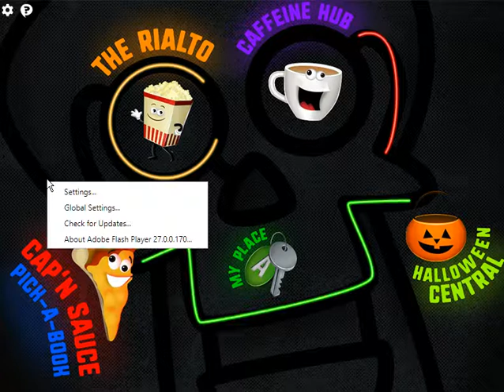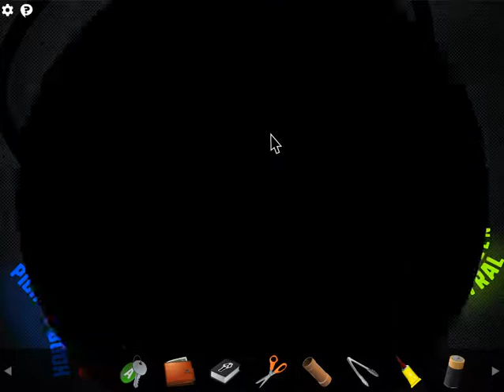WHAT DO I DO???? | Midnight Cinema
I sadly forgot to save data for this game soooooo I won't be recording it anymore D: Sorry but the good news is I got a video upload, wow! The best part is that WiseChickenGaming lost so many subs that it doesn't matter, xD.
I announced in the video that I'm redoing my style basically. I am now the WiseScribe and that's because a lot of people left this community.  Hopefully we can gain back those people with subs!